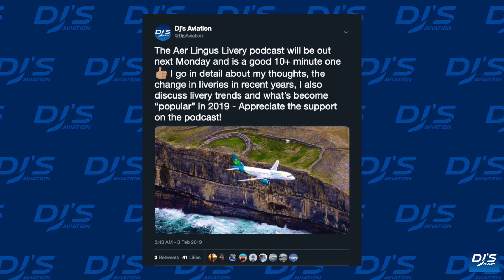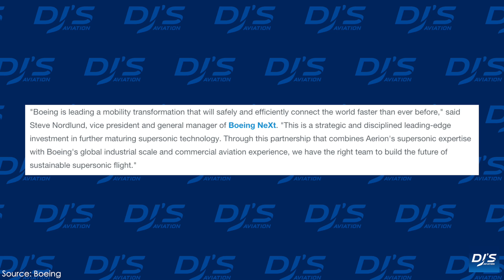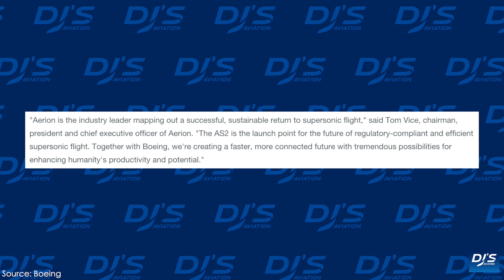Is Supersonic Travel Returning?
Are Supersonic Business Jets finally making a return to the Aviation Industry? Tune in today to find out all you need to know about Supersonic jets!

• Aerion